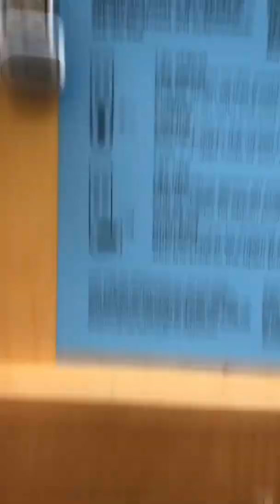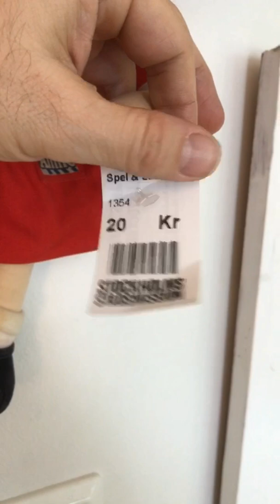190507 01 GILBERT & GEORGE AT THE MODERN MUSEUM, TREE STUMPS & ANNIE THE DOLL VERSION MOV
I blog on my theatre blog and see a exhibition of the art of Gilbert & George at the Moderna Museet at Skeppsholmen in Stockholm, Sweden. They are also uprooting trees outside my apartment. And I buy an Annie Doll.